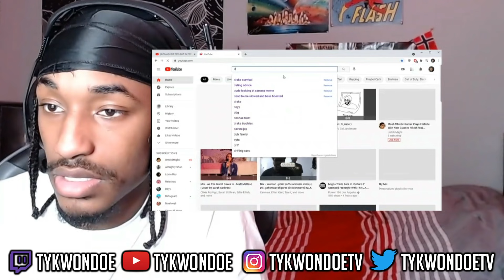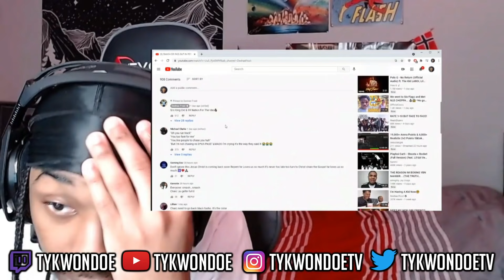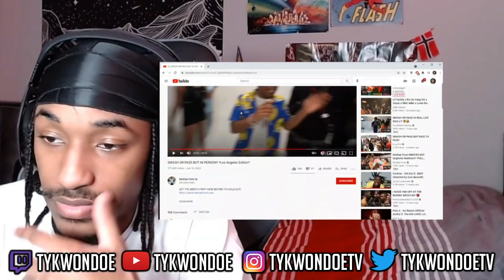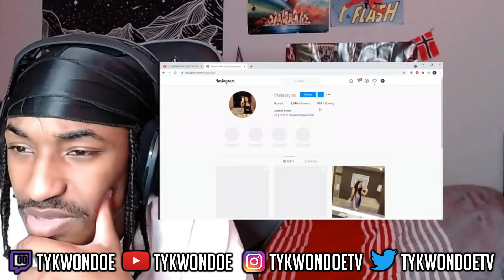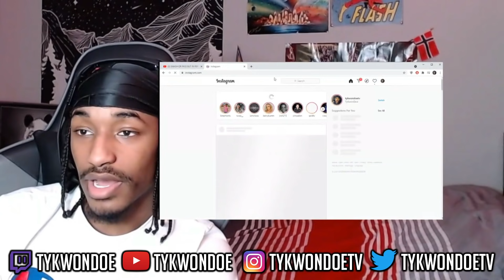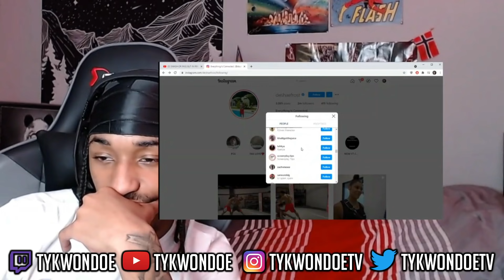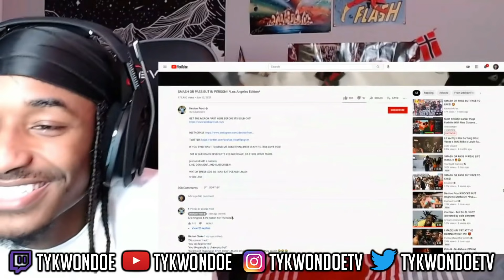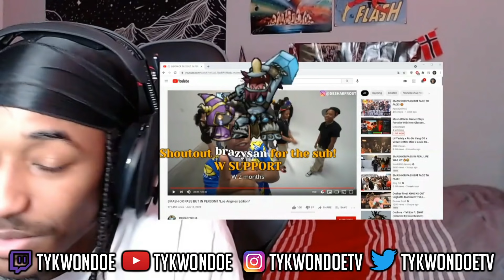Craziest SMASH OR PASS Face to Face... Deshae Frost Must Be Stopped😂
Deshae Frost threw one of the craziest smash or pass face to face videos out right now but the entire time he was going at everybody. Some girls started roasting the guys then the guys came back and got it back in blood straight black air force energy. This smash or pass was lit no cap watch until the end to see deshae frost violate. Have no fear TyKwonDoe is here, welcome to the dojo we taking your game to the next level. King of simp or pimp.
DOJO JUST GOT TO 7K MAN WHEN THEY GOING TO REALIZE WE GOING 2DAMOON AND THEN LEAVING THE SOLAR SYSTEM!!! WE CAME A LONG WAY AND WE NOT EVEN CLOSE TO BEING DONE YET CAN'T STOP WON'T STOP!
Road to 10k the dojo getting bigger everyday no cap!